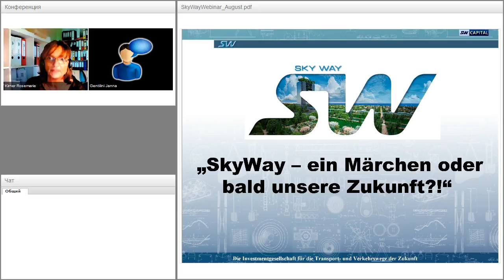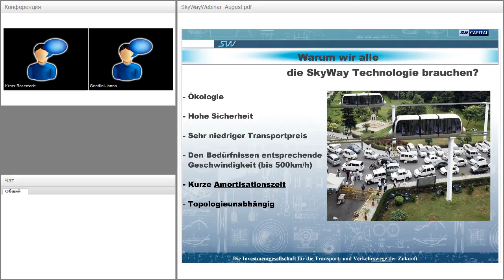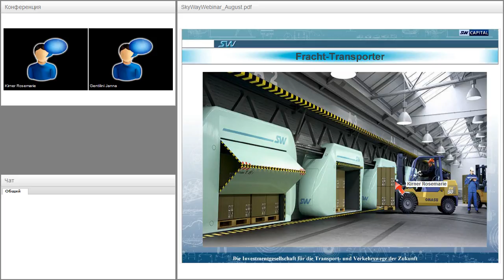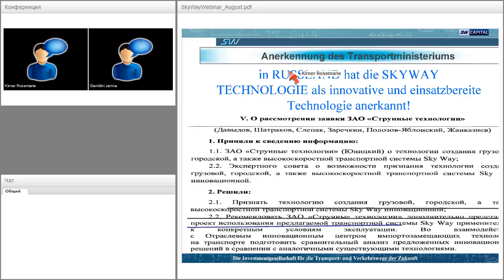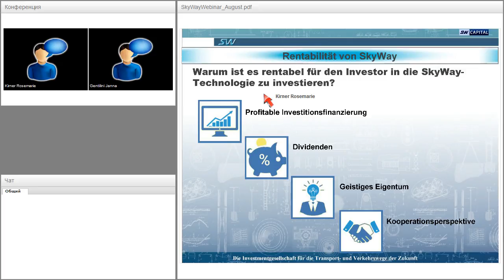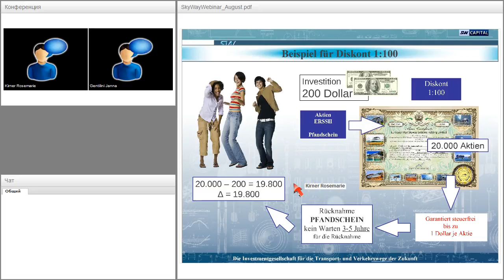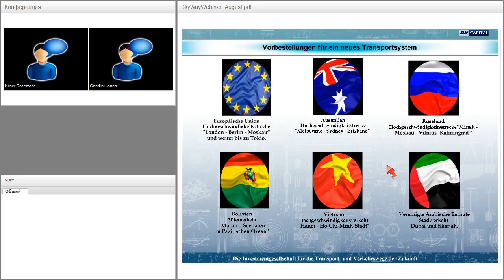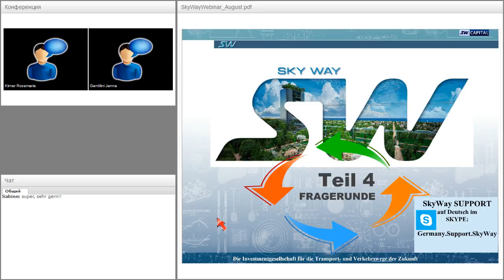Вебинар от 08.08.2016. Презентация SkyWay Capital в Германии.